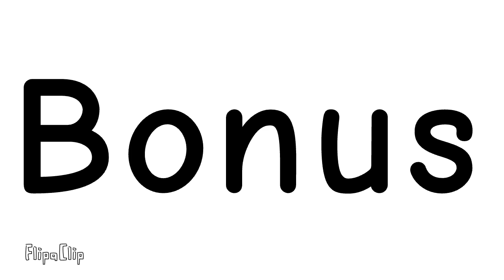Kisscartoon Tens 710-750 (+Bonus) (fixed) for